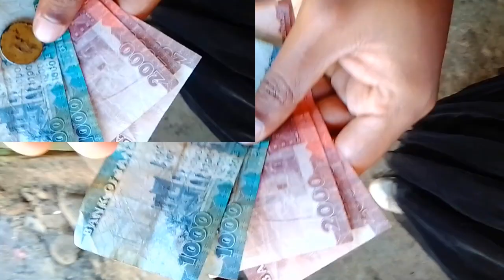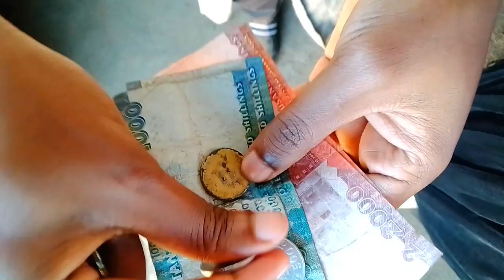MakauTravels EP4: Kenya-Tanzania border(Loitoktok/Tarakea)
Loitoktok town lies close to the Kenya-Tanzania border, and approximately 2.5 km away lies the Tanzanian town of Tarakea. from Both towns one can see the magnificence of Mt Kilimanjaro and Mt Kibo. This video will bring you the most awesome experience of what lies in these border towns.